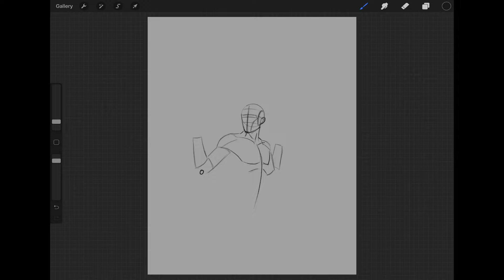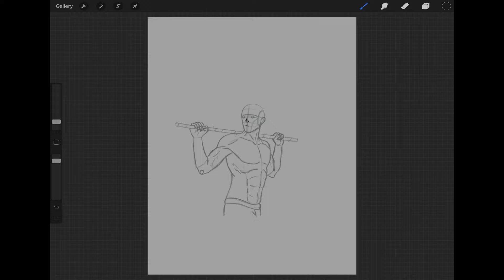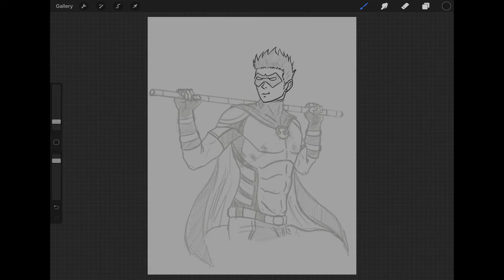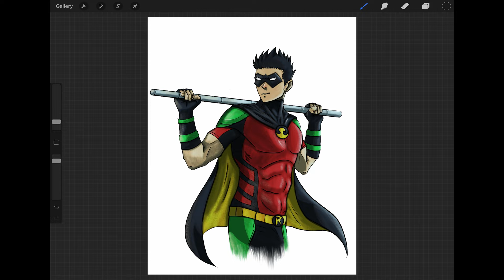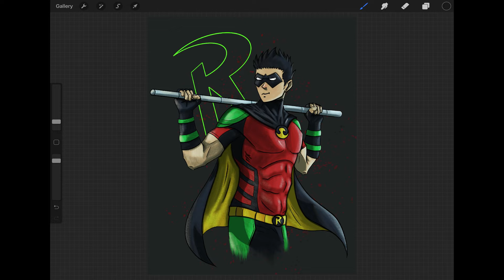Red Robin | Gotham Knights | Procreate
Let’s draw Red Robin with some inspiration from the game Gotham Knights!

Gotham Knights aint out just yet. But that doesn’t stop me from drawing Red Robin (Aka Robin in the game). I took inspiration from the comics plus the game for this one. And I had super fun doing it. I’m not sure who to play first as, either Red Hood or Red Robin. They both are my favorites robins. OH btw I just started a Guilded server, with focus on art games and content creators. Join in if you want it will be fun!
Done in Procreate on iPad Pro 2020